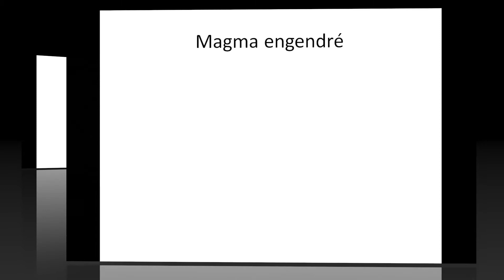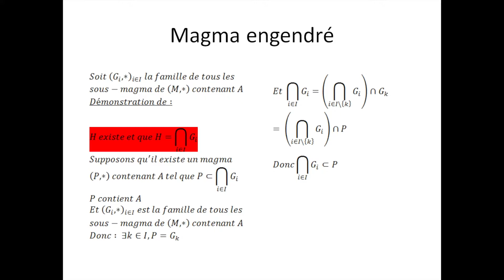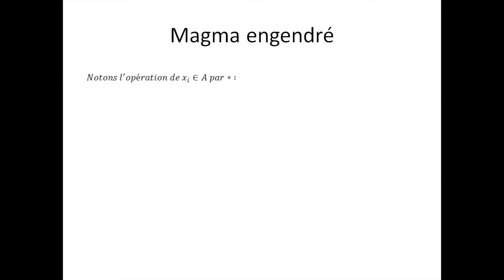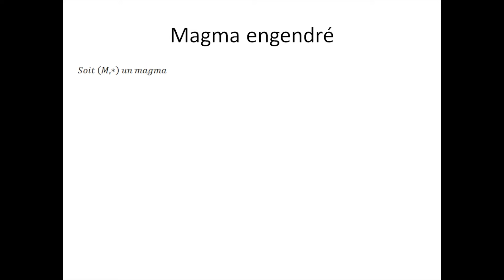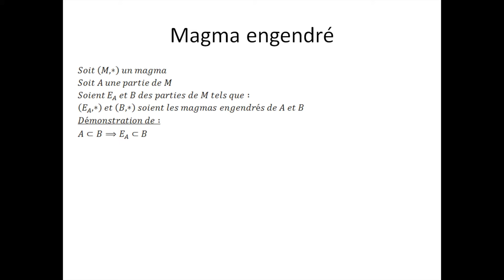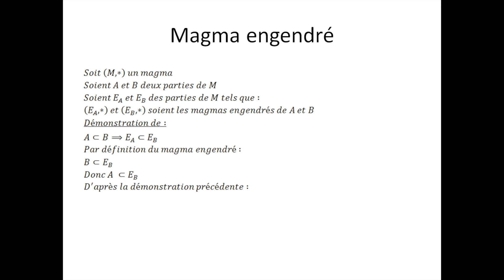Structures algébriques partie 12 : Magma engendré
Ici, je vous explique la notion de magma engendré et démontre toutes les propriétés qui en découlent. N'oubliez pas, les mathématiques forment la force mentale.